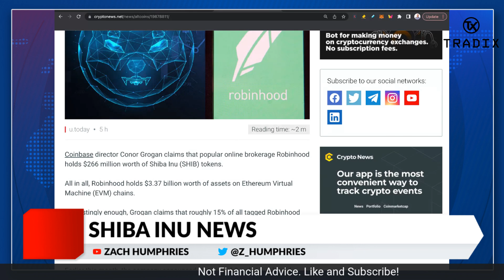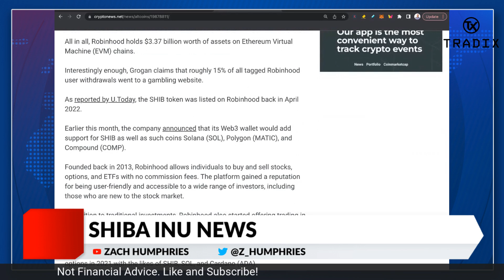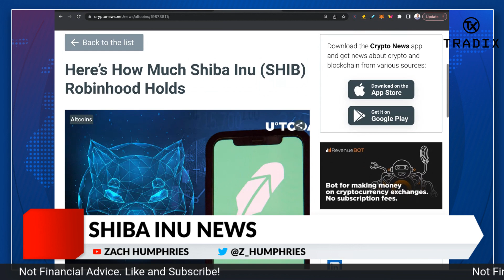$260,000,000 WORTH OF SHIBA INU!!!